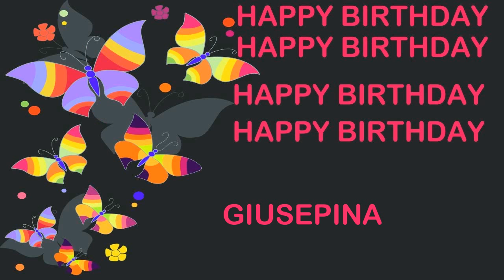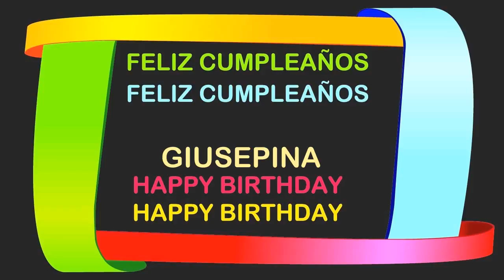Giusepina Birthday Postcards & Postales